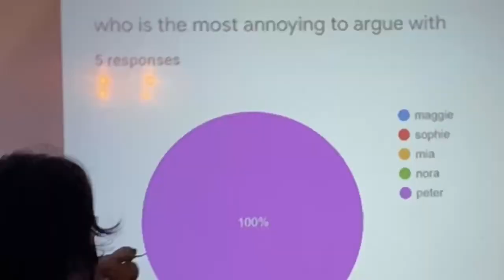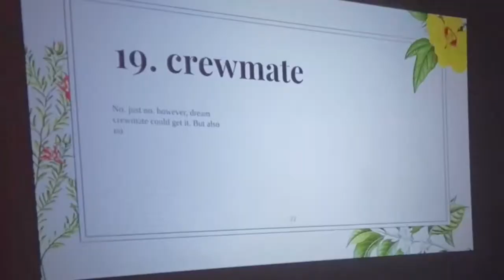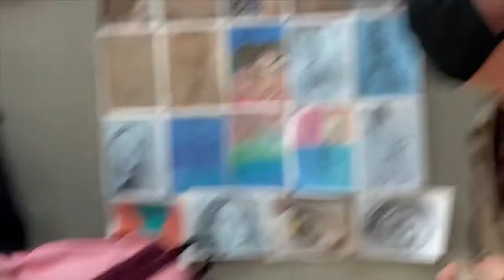Sophomore Year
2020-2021 school year! Music: Hairpool by Defiance, Ohio